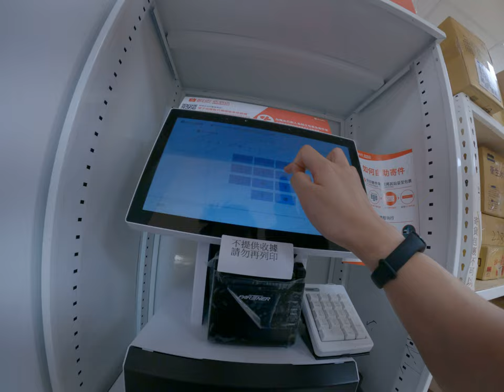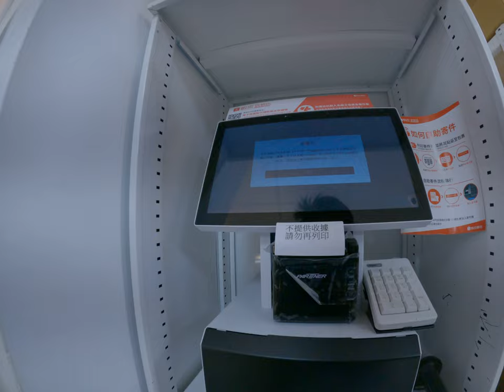自己走到蝦皮店到店的包裹自助寄送去自己輸入編號跟手機號碼列印報股基金單寄送包裹後直接寄直接掃描包裹上的條碼戶自行寄出完全不需要跟人咧講話會溝通真的是很快很方便真的是裙子著的自由物流業者自己來蜘蛛省錢